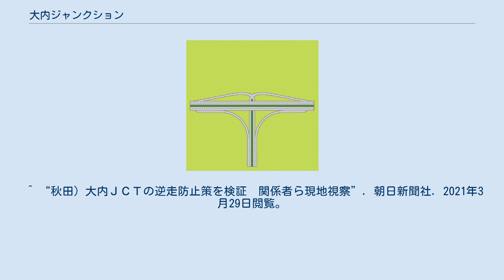大内ジャンクション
大内ジャンクション（おおうちジャンクション）は、秋田県由利本荘市にある日本海東北自動車道と国道105号岩谷道路を接続する平面Y型のジャンクションである。
 大内JCT（平面Y型ICの構造） （左）仁賀保方面/（右）岩城方面 （下）大内IC・国道105号方面 岩谷道路は800 m だけの短距離路線であり、岩谷道路終点の大内インターチェンジ（おおうちインターチェンジ）は当JCT方向に流出入するだけのインターチェンジになっており、大内JCTと大内ICは一体化したインターチェンジの構造になっている。
 流入路と流出路が平面交差する構造のため2016年に逆走による死亡事故が発生しており、路面の色分け塗装や標識の追加設置などの対策が行われた。
 ^ “秋田）逆走、平面交差を左折か　大内ＪＣＴ事故対策会議”. 朝日新聞社. 2021年3月29日閲覧。
 ^ “秋田）大内ＪＣＴの逆走防止策を検証　関係者ら現地視察”. 朝日新聞社. 2021年3月29日閲覧。
 ^ 接続する国道105号は秋田県道9号秋田雄和本荘線・秋田県道10号本荘西仙北角館線が重複する。
 大内インターチェンジ (秋田県)に関するカテゴリ: